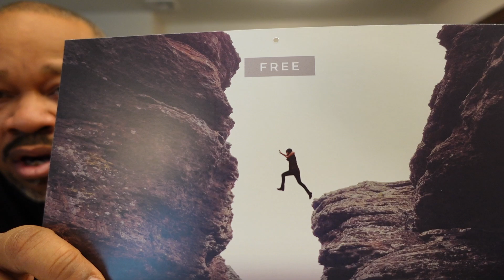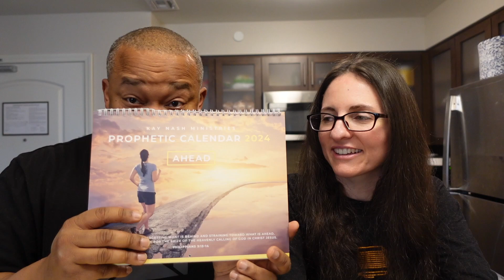Back In Action | HOME ~ Ep. 97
Filmed: 11/30/23

We thought we were close to the edge before. at this point, we are inches from being completely off the edge. We have gone on such a ride the last part of November: Bible Bee...sickness...grandparents visiting for Thanksgiving after having not seen them for 7 years. And now here we are staring at a life dangling on the edge of a great big "HOW?" Watch what God is about to do!